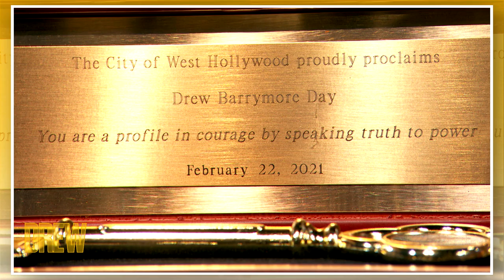Drew Gets the Key to West Hollywood as Mayor Horvath Proclaims February 22 "Drew Barrymore Day"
Drew was brought to tears after West Hollywood Mayor Horvath declares that February 22 is now "Drew Barrymore Day" in West Hollywood and gifts our host a key to the city!